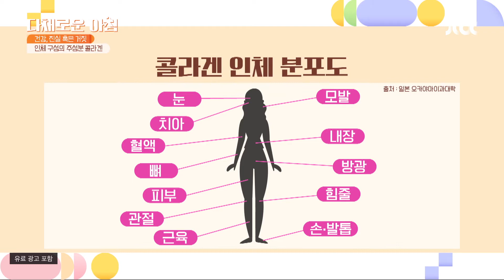동안 피부를 가질 수 있는 비결👉🏻 콜라겐은 '먹는 것'이 더 좋다! 다채로운 아침(themorning) 8회 | JTBC 210610 방송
동안 피부를 가질 수 있는 비결👉🏻 콜라겐은 '먹는 것'이 더 좋다!